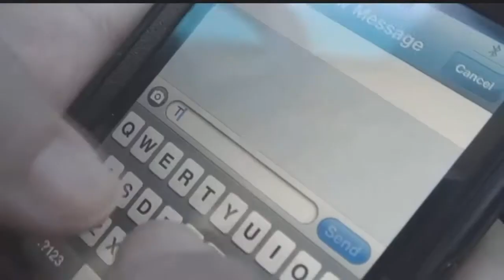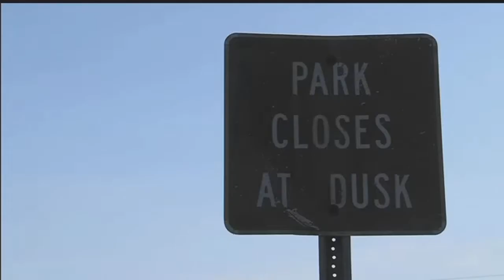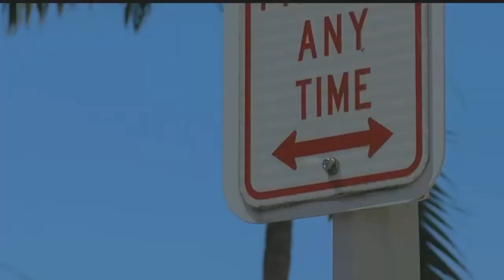We're in the 100 deadliest days for teen drivers